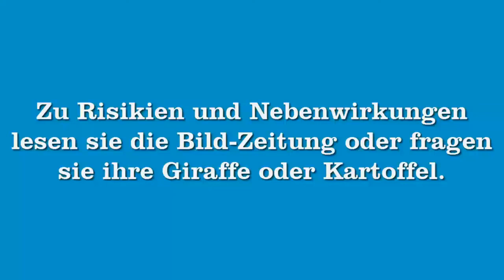TRACKMANIA FIGARO #008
EXTRATAGS:
quabbe lp let´s play lets the thequabbe quabe quabbelp quabe quabbel minecraft funny lustig dumm dämlich official video mod cheats let's lets play lego fail map training ausraster ausrasten rastet aus original scheiße news nachrichten hunger blöd müll müllmann müllabfuhr töten challenge spaß spass am zocken unterhaltung fun deutschland deutsch german deutsches commentary commentery play spielen spiel soundtrack grafik 1280 720 p wortwitze flach flachwitze quab qua be bbe tomate krosse